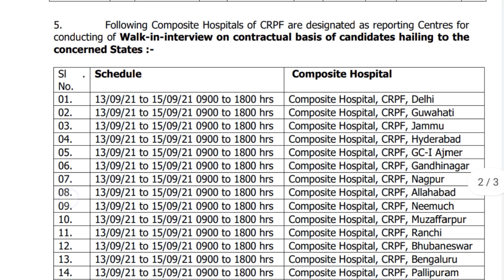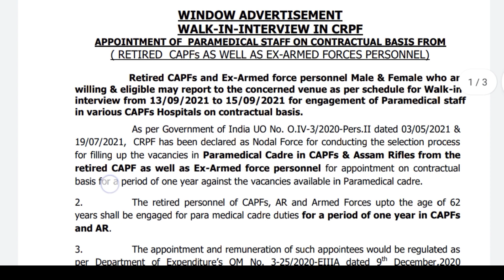CRPF Recruitment 2021 in Telugu|Smart Online|Paramedicals vacancy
CRPF paramedicals vacancy barthi telugu
bsf recruitment 2021
AR Recruitment paramedicals recruitment 2021
ITBP Paramedical vacancy barthi 2021
SSB recruitment in Telugu
CRPF notification
new itbp notification in telugu
Smart Online
Govt Udyagalu
latest govt jobs
government jobs
Smarto line#CRPFRecruitment